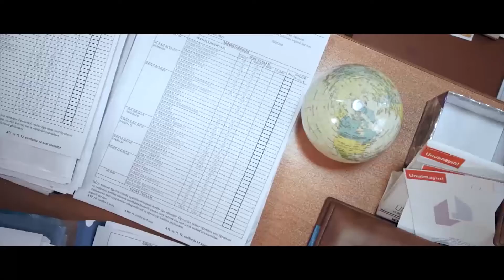Merhamet Ve Adalet Uluslararası Kısa Film yarışması Dereceye Giren ilk 20 Film Fragmanı